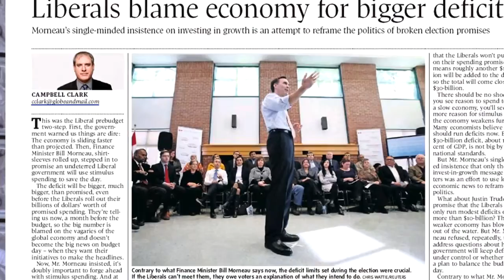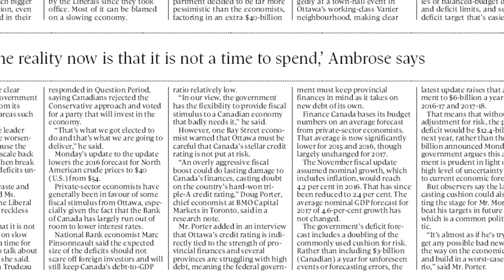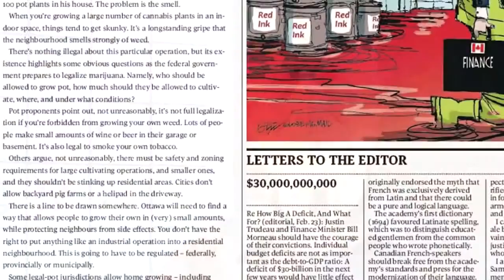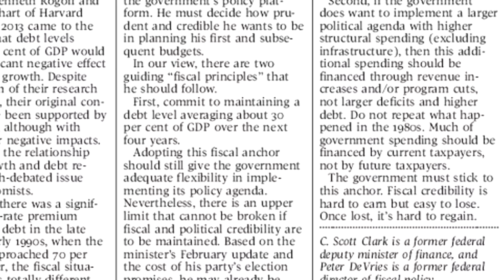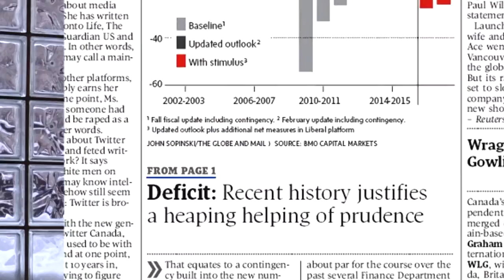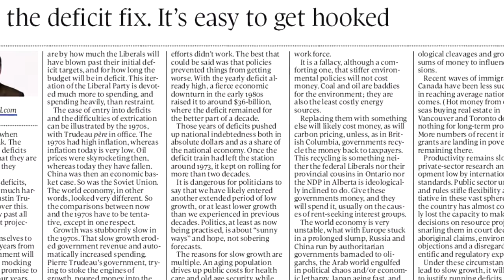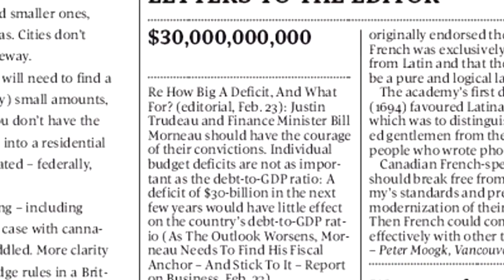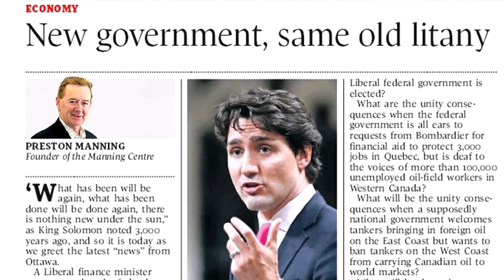The Ballooning Deficit - 29 February 2016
Report from Parliament's 2nd weekly report discusses the changing expectations for the federal government's soon-to-be-announced deficit and fiscal plan.  Three weeks before the federal budget is to be released on March 22, Canada's sluggish domestic economy faces enormous uncertainty in a global economic system that appears to be in crisis.